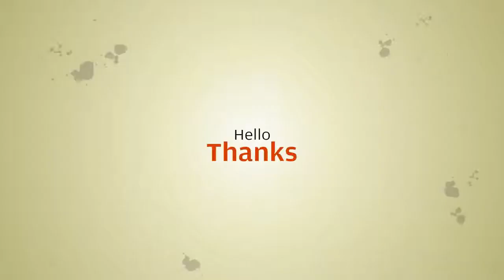Core i7 8550U i7 8565U 2 RS232 COM industrial mini pc i5 8250U intel NUC Lan HDMI VGA Quad Core 8...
Core i7 8550U i7 8565U 2 RS232 COM industrial mini pc i5 8250U intel NUC Lan HDMI VGA Quad Core 8th gen Fanless computer
Related Product :